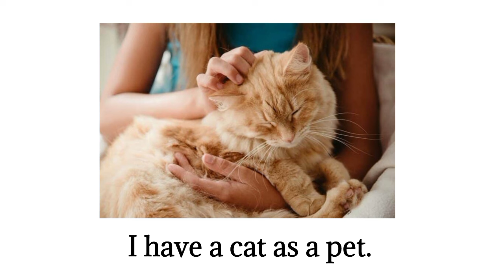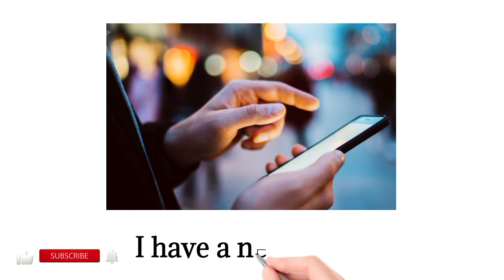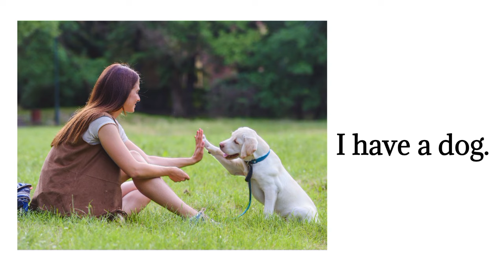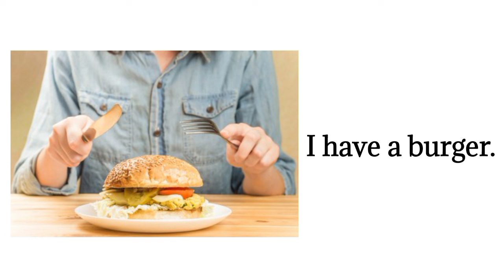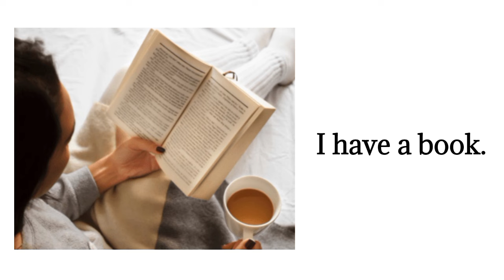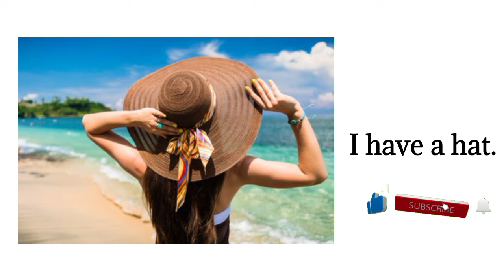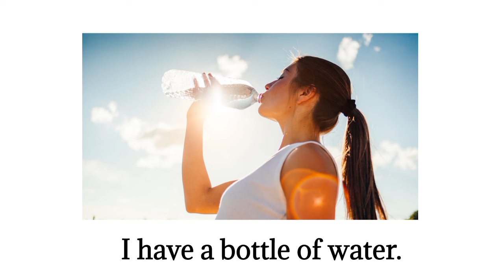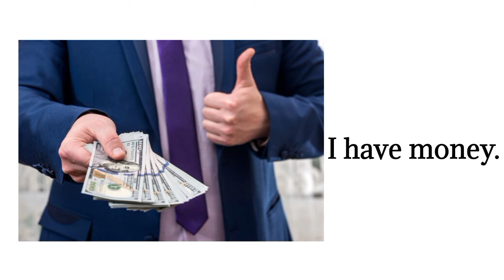" I have" Sentences | English Speaking For Beginners Daily English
" I have" Sentences | English Speaking For Beginners Daily English | English Sentences | English Exports

learn english
english speaking practice
english speaking
speak english
spoken english
english sentences
english speaking course
english conversation

english vocabulary
learn english
english verbs
action verbs vocabulary
learning english
english vocabulary
daily use english vocabulary
body movement vocabulary
body actions in english
english for kids
action verbs in english grammar
vocabulary
English Exports

👉Please Give me your feedback in comment section

english grammar
business english
english conversation
speaking english
english speaking
english conversations
english vocabulary in English
business english vocabulary
english learning
learn english speaking
english listening